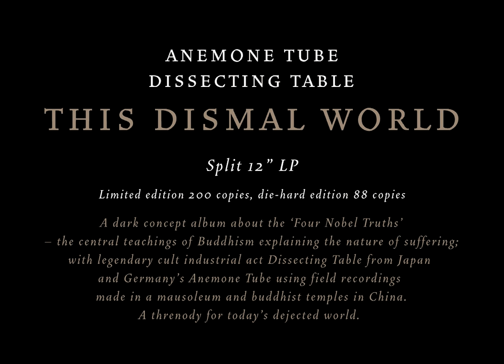ANEMONE TUBE / DISSECTING TABLE - THIS DISMAL WORLD 12" LP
A dark concept album about the 'Four Nobel Truths' - the central teachings of Buddhism explaining the nature of suffering; with legendary cult industrial act Dissecting Table from Japan and Germany's Anemone Tube using field recordings made in a mausoleum and buddhist temples in China. A threnody for today's dejected world.

Peripheral Records PR010
Release date: 18th of April 2013

12" LP, black vynil, high quality varnished 300g full color cover sleeve, black inner sleeve

Limited edition: 200 copies with A4 insert (210 x 297 mm)
Die-hard edition: 88 numbered copies with A4 insert (210 x 297 mm), A2 poster (592 x 420 mm) and 2 woven patches, one of each project.